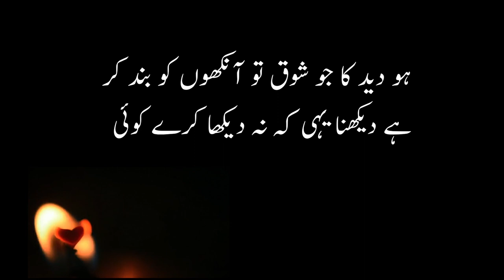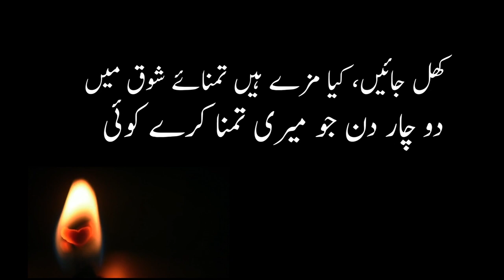mansoor ko hua lab e goya | Iqbal Ghazal | Urdu sad ghazal poetry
Sir Muhammad Iqbal (Urdu: محمد اقبال‎; 9 November 1877 – 21 April 1938) was a South Asian Muslim writer, philosopher and politician, whose poetry in the Urdu language is among the most well-regarded of the twentieth century, and whose vision of a cultural and political ideal for the Muslims of British-ruled India was to animate the impulse for Pakistan. He is commonly referred to by the honorific Allama (from Persian: علامہ‎, romanized: ʿallāma, lit. 'very knowing, most learned').
Born and raised in Sialkot, Punjab in an ethnic Kashmiri Muslim family, Iqbal studied in Sialkot and Lahore, and thereafter in England and Germany. In England he did his B.A. that made him eligible to practice Law as an advocate. Although he established a law practice after returning, he concentrated primarily on writing scholarly works on politics, economics, history, philosophy, and religion. He is best known for his poetic works, including Asrar-e-Khudi – which brought a knighthood,[not verified in body] Rumuz-e-Bekhudi, and the Bang-e-Dara. In Iran, where he is known as Iqbāl-e Lāhorī (Iqbal of Lahore), he is highly regarded for his Persian works.
Iqbal was a strong proponent of the political and spiritual revival of Islamic civilisation across the world, but in particular in South Asia; a series of lectures he delivered to this effect were published as The Reconstruction of Religious Thought in Islam. A leader in the All India Muslim League, he envisioned—in his 1930 presidential address—a separate political framework for Muslims in British-ruled India.[9] After the creation of Pakistan in 1947, he was named the national poet there. The anniversary of his birth (Yom-e Welādat-e Muḥammad Iqbāl) on 9 November was a public holiday in Pakistan.